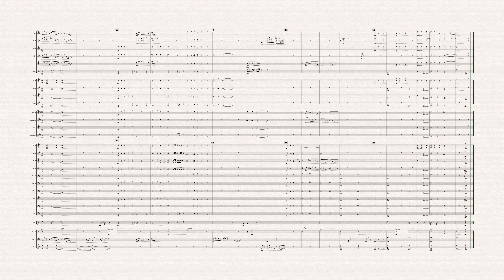NOW THE DAY IS OVER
This arrangement by Andrew R. Mackereth is for concert band. This evocative setting was written for the Warwickshire County Wind Band and premiered at the Butterworth Hall, Warwick University and featured 300 players of differing abilities. The piece is scored for three independent wind bands with scores for Junior, Intermediate and Advanced levels.

Level 1 - Junior - melody only, homophonic
Level 2 - Intermediate - melody and some linking material - some chromaticism
Level 3 - Advanced - the Concert Band version contains all of the musical material with cues for the lower level parts.